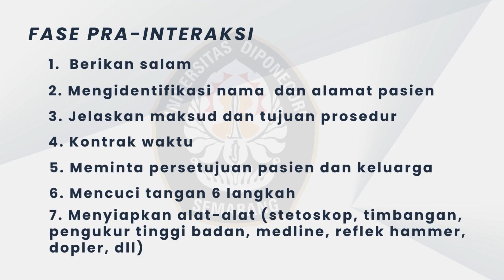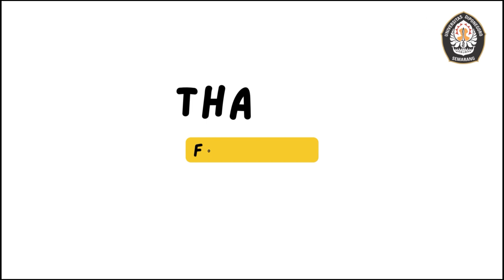Pemeriksaan Fisik Antenatal - Keperawatan Maternitas